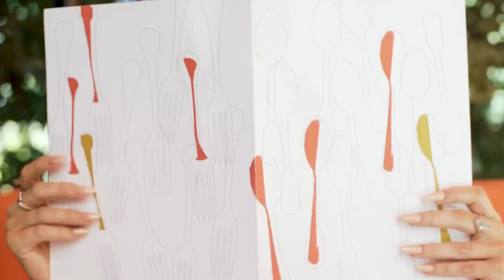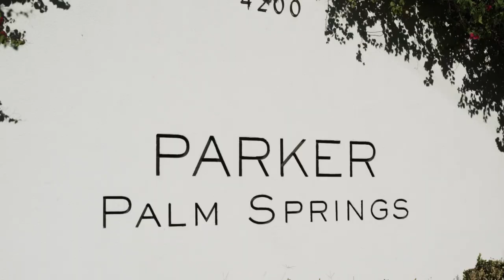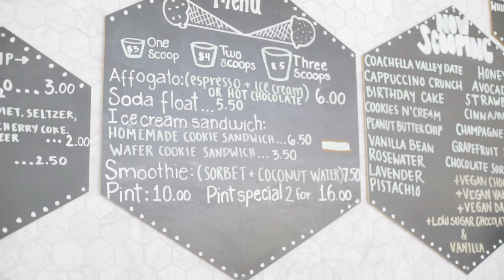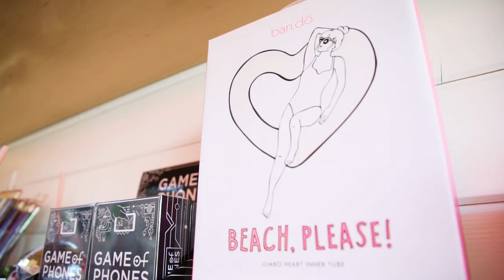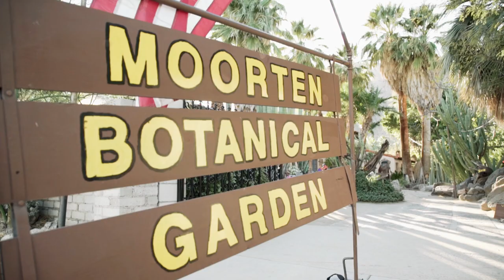THE LOCAL'S GUIDE TO PALM SPRINGS CALIFORNIA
This video is the local's guide to Palm Springs, California. I like to consider myself an expert on all things Palm Springs because well, I used to call Greater Palm Springs home. So trust me when I say, I'm not sending you to any Palm Springs tourist traps. Here's 4 of my favorite things I do every time I'm back in town for a visit.

WHO’S ALLE? AND WHY IS SHE ABROAD?
✈ Hey! Hi! It’s me Alle Pierce! I help the overpacking, luxury-loving, independent woman travel deeper on her next adventure with my travel tips, authentic advice, and binge-worthy videos.

✈ I'm an Emmy award-winning Journalist who traded in her pencil skirt for a passport in 2018. Now I travel the world with my luxury travel advisor mum Linda (you'll see her A LOT on here) and work as a freelance show host for some of my favorite tourism boards, brands and events.

✈ Still confused about what I do?

My NEW vlogging camera kit
My shotgun mic
Extra batteries
My FAV wireless mic
Ring light
On the fly tripod
The handheld GIMBAL I use
Memory cards